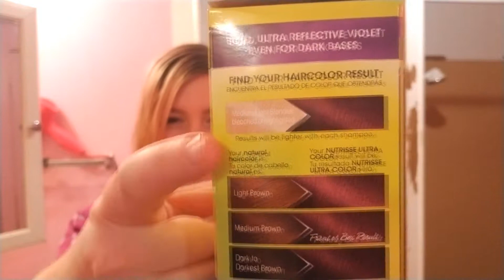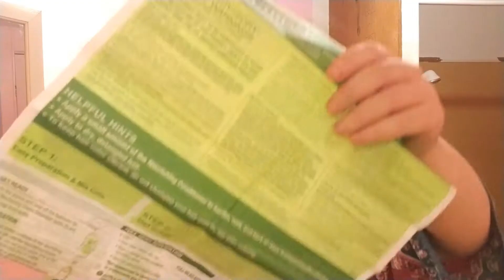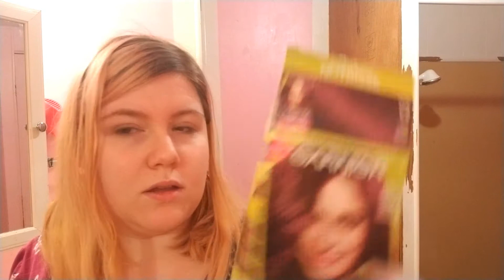dye with me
come dye with me, let's dye let's dye away

Song: Pacific Sun by Hooksounds